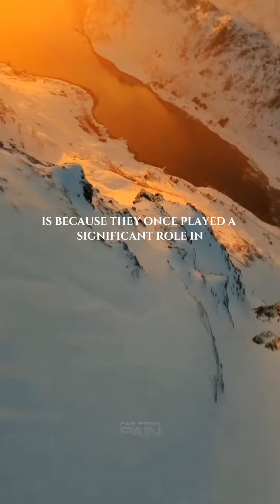How Long Does It Take To Forget A Person 💯